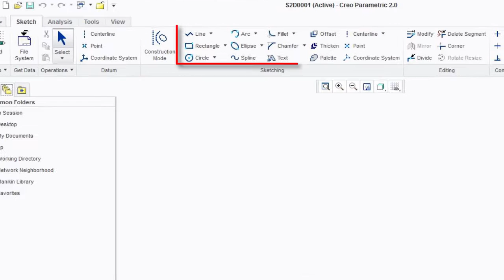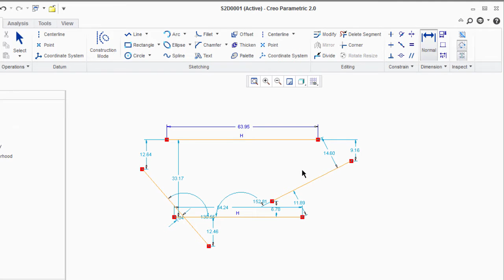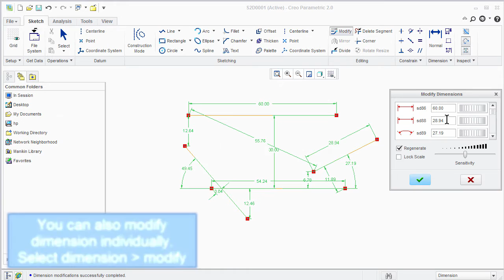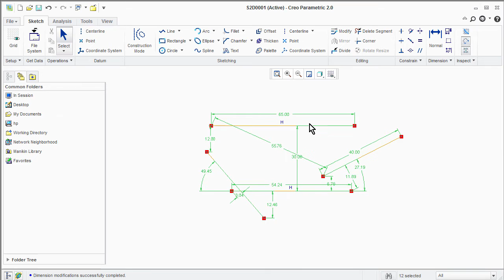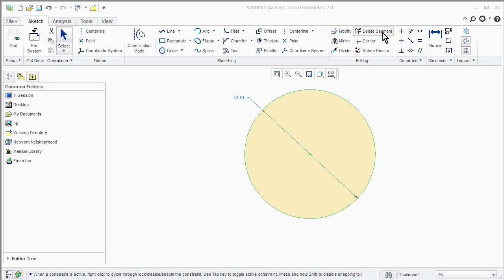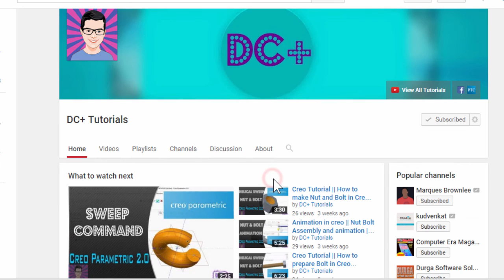PTC Creo Parametric 2.0 Training -Sketch Part 4 - DC+ Tutorials (Basic + Advanced Training)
Welcome to DC+ Tutorials,

This tutorial will explain different command in sketch in PTC Creo Parametric (2.0/3.0). Tutorial for sketch is divided in  parts
First Part includes,
1)  Line
2)  Rectangle
3)  Circle and
4)  Arc

Second Part include,
5)  Ellipse
6)  Spline
7)  Fillet
8)  Chamfer
9)  Text

Third Part includes,
10) Offset
11) Thicken
12) Palette
13) Centerline
14) Point
15) Coordinate System.

This tutorials,
16)Normal command
Editing commands like,
17) Modify
18) Mirror
19) Corner
20) Divide
21) Delete segment, and,
22) Rotate Re-size command.